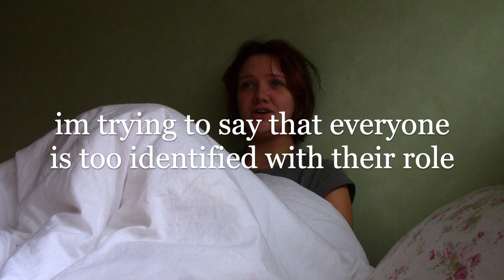All around you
love you!